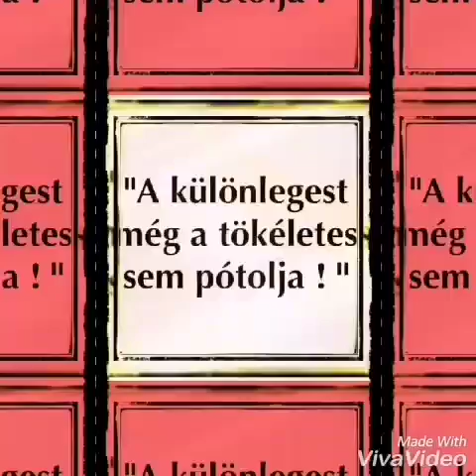DON🃏groups CLUB team ®